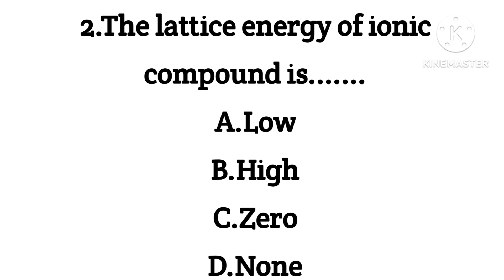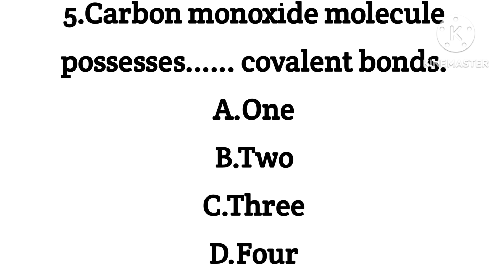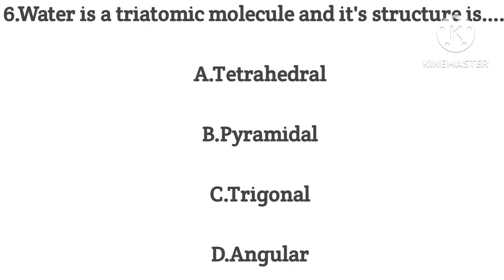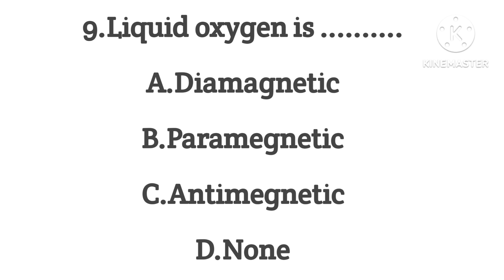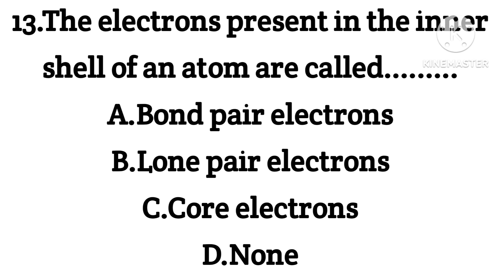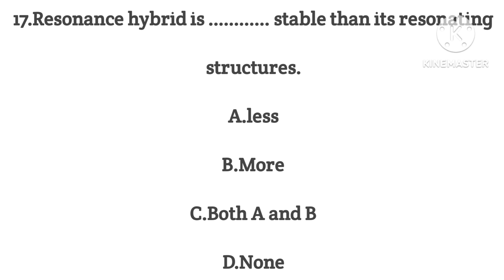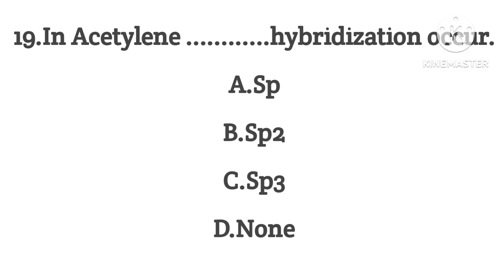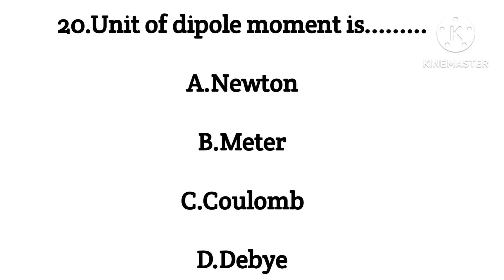class 11 chemistry mcqs|| mdcat chemistry important mcqs@Chemistry With Mudassar Tanoli